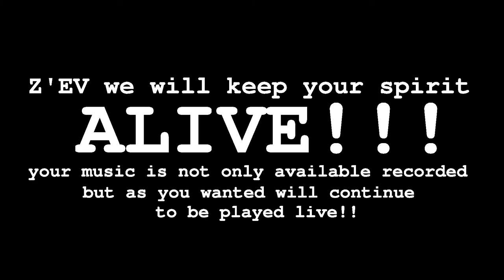THE Z'EV MACHINE (extract)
** THE Z'EV MACHINE
**Z'EV
**Julien Ottavi
**Support Apo33

The Z'EV machine is new project using Z'EV electronic drum to invite musicians who collaborates with him along the years.
His vision of Electronic and industrial music  is still alive through his instruments and his legacy to Apo33 collective.
This is a promotional video with some extracts of Ciné-Cuisson video and Julien Ottavi playing his Electronic drum and sounds in Bruit Brut Studio.